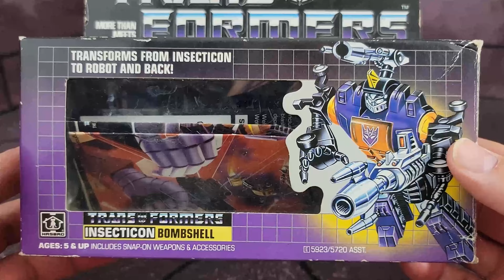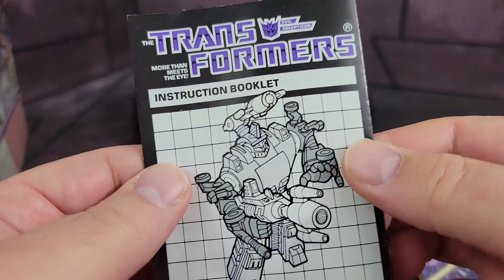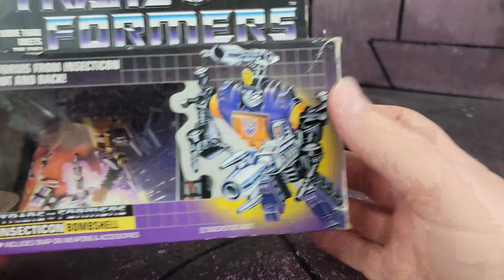G1 Decepticon Insecticons: Shrapnel, Bombshell, and Kickback Retro review time!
Taking a look back at all three of the vintage generation one Insecticons Shrapnel, Bombshell, and Kickback.